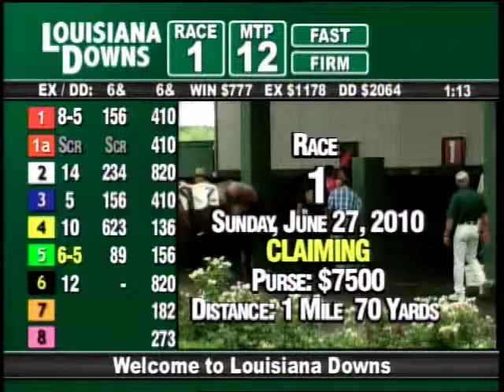LOUISIANA DOWNS June 27 2010 RACE 1.mpg